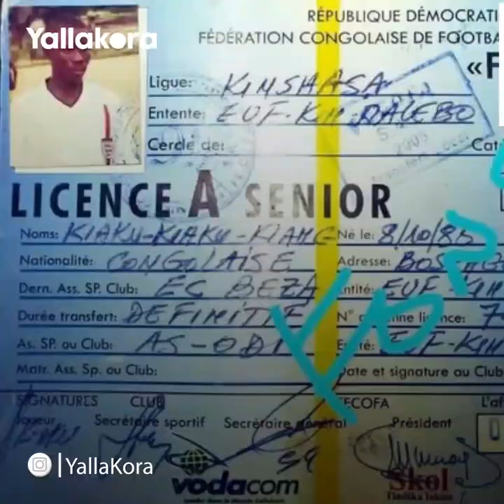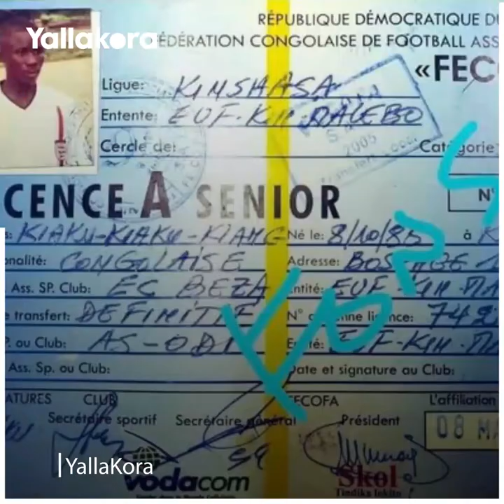وُلد بعد وفاة أمه بـ 4 سنوات.. من هو كانجا صاحب فضيحة التزوير بين الكونجو والجابون؟